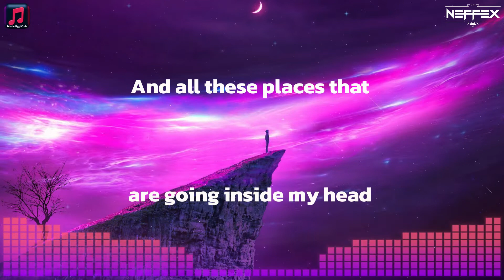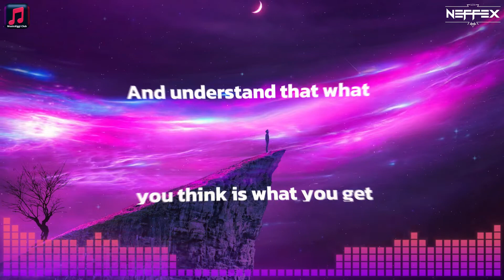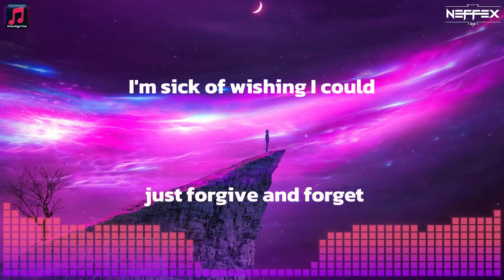NEFFEX - My Mind [ Lyrics ]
NEFFEX - My Mind

LYRICS:

I'm sick of all these thoughts that are stuck in my head
I'm sick of wishing I could just forgive and forget
I'm sick of all these thoughts that are stuck in my mind, my mind, my mind

And all these places that are going inside my head
Try to replace the memories with silhouettes ,
But I know things only heal with time
So I will strive to be a better man
And I will die following my every plan
And you’ll slowly fade away with time

(x4)
I’m sick of these thoughts stuck in my mind, my mind, my mind

Everybody's got some highs and some lows
But all that matters is how you deal with it all
I hope you realize this all with time
Just take control of the thoughts inside your head
And understand that what you think is what you get
I'll dream big just watch me get what’s mine